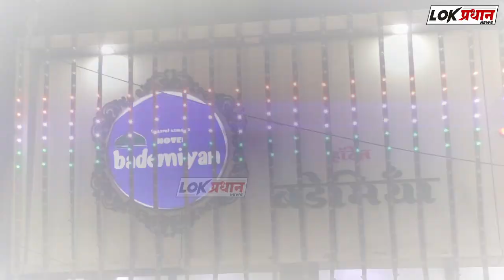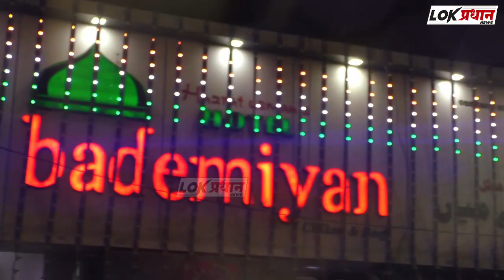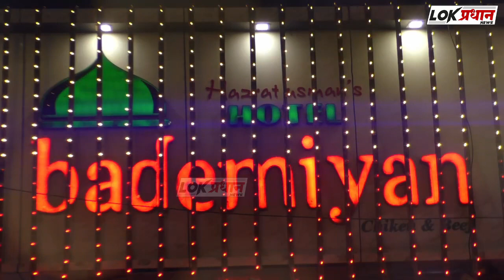बापरे ! 47 लाखांचा गुटखा पकडला